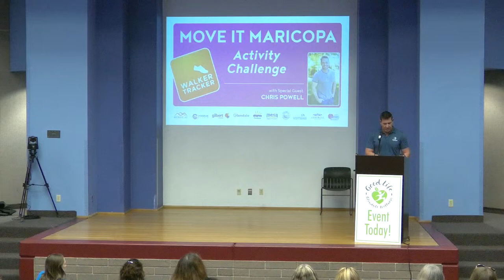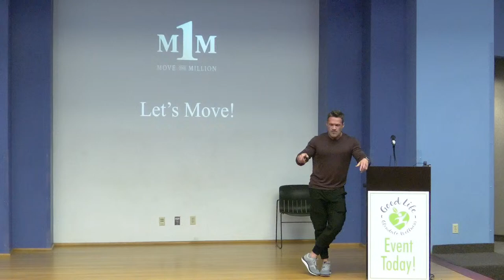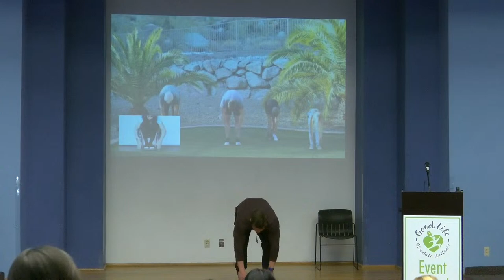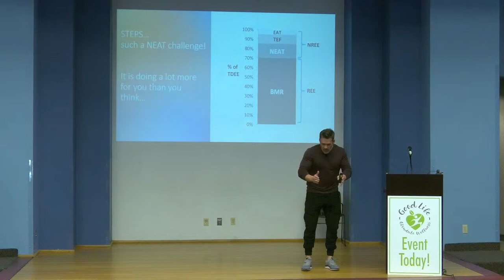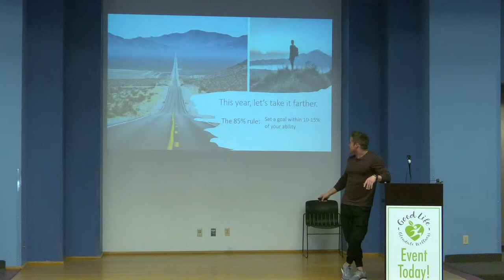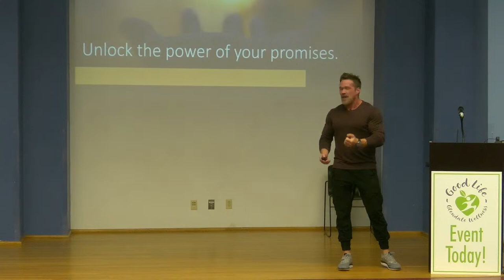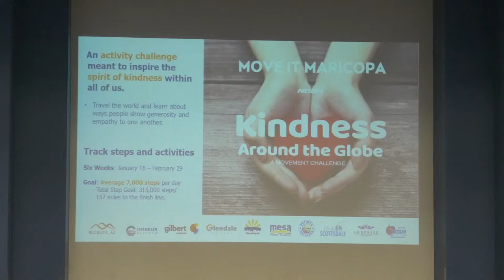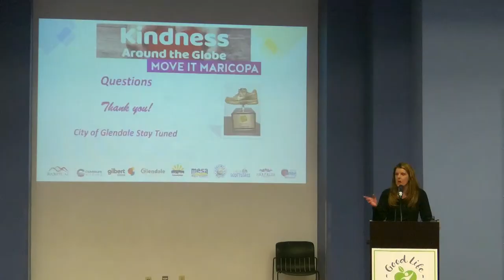Move It Maricopa Step Challenge Kickoff with Chris Powell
Chris Powell helps us kick off the Move It Maricopa Step Challenge!